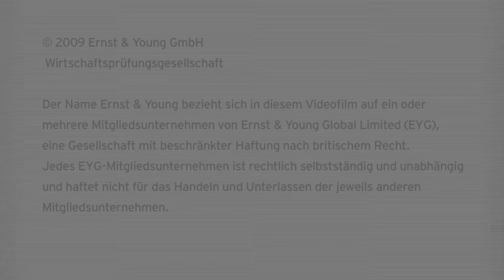Mein Job in sechzig Sekunden